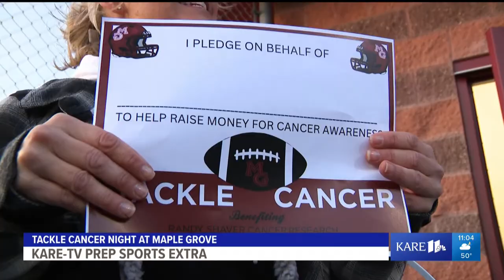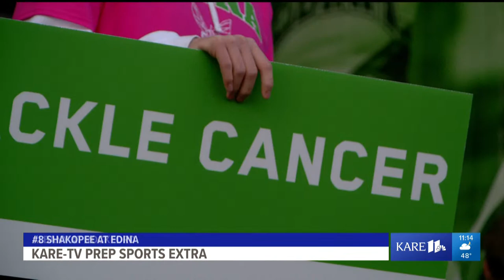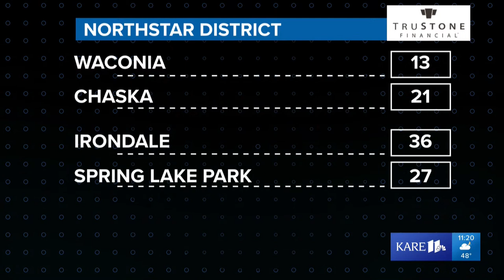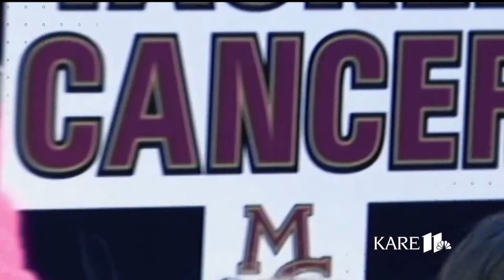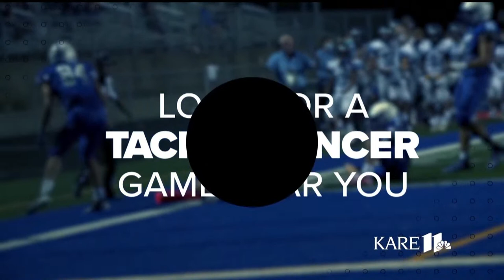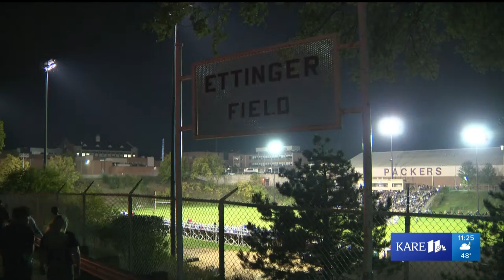KARE 11 Prep Sports Extra | Friday, Oct. 6, 2023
Randy Shaver is back for the 40th season of the KARE 11 Prep Sports Extra, where he will feature highlights from Friday night’s games.